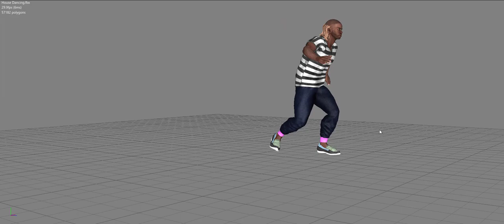laos Black Athletic Male Project animation test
LAOMUSIC ARTS 2023

presents

laos Black Athletic Male

Our latest 3D model available now!